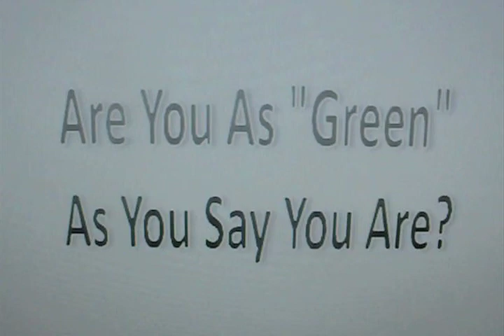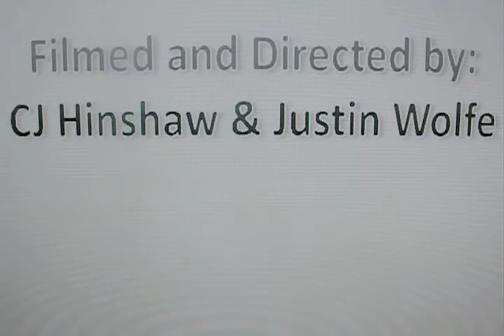hinshawcj_wolfejustin_p2.mov